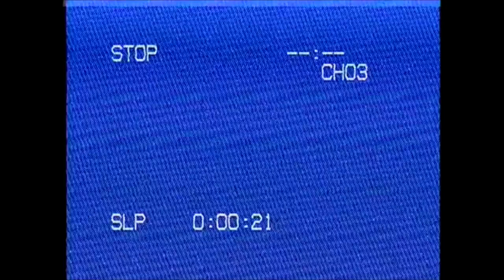YUNG $HADE - Extraordinair(Official Music Video)